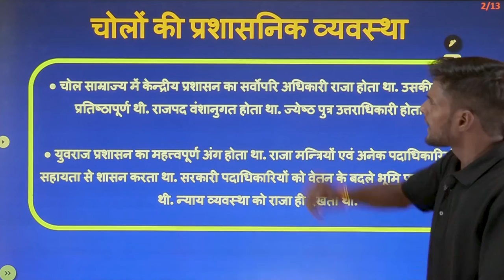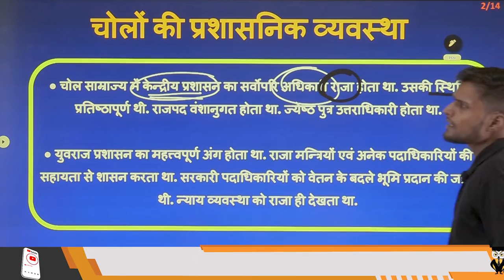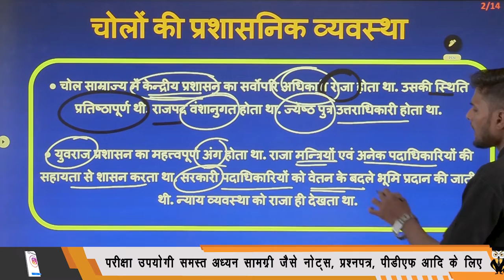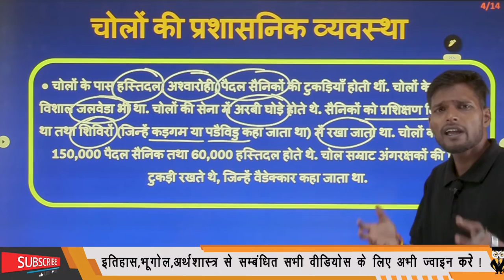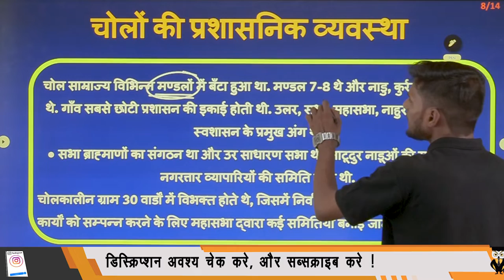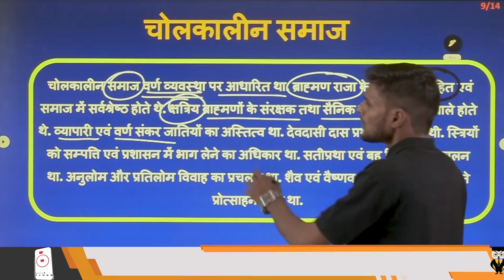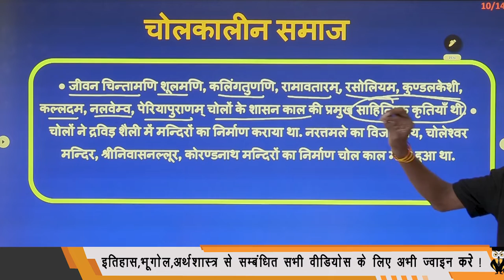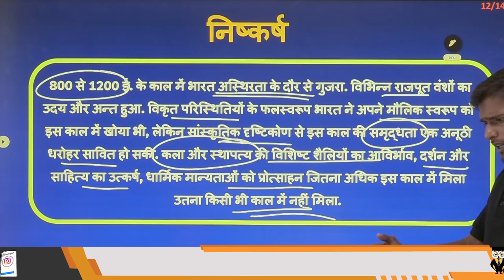जाने दक्षिण भारत के प्रसिद्ध चोल वंश के प्रशासनिक, सामाजिक व सांस्कृतिक विकास के बारे में.